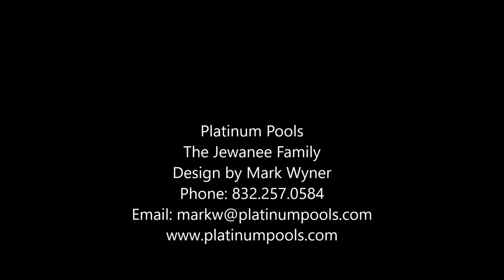Platinum Pools - The Jewanee Family Updated - By Mark Wyner